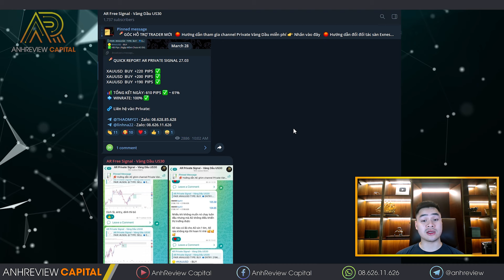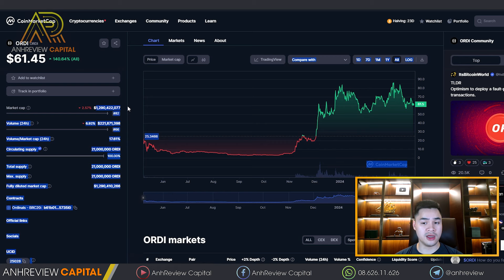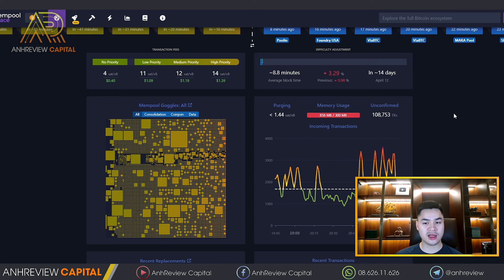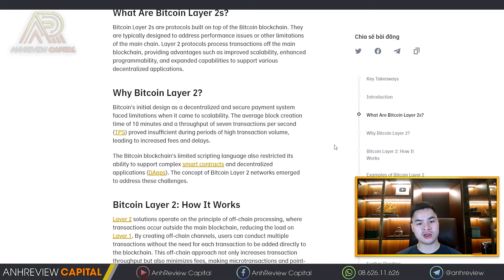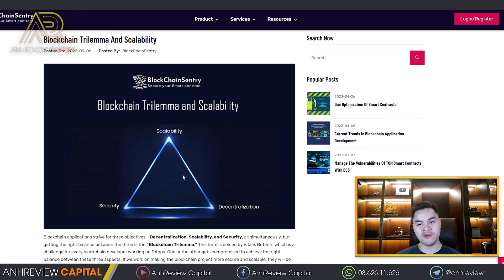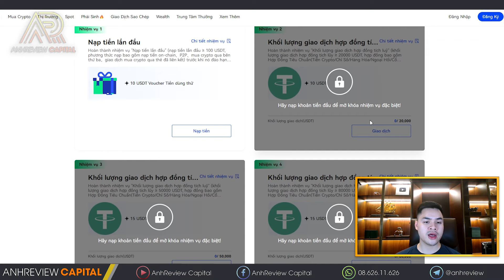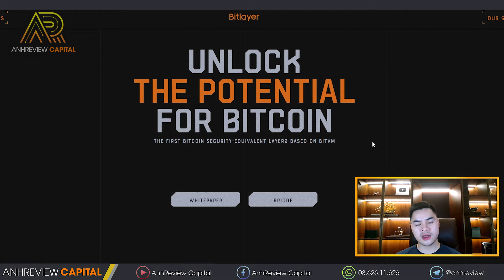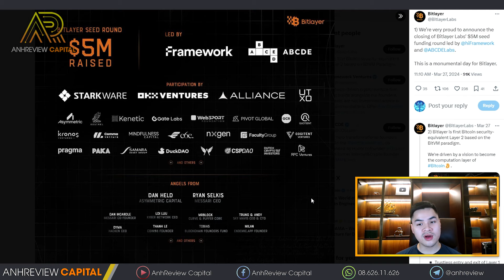BITCOIN Sắp Có “THẾ HỆ TIẾP THEO” ? Sự “BÙNG NỔ” Đã Được Dự Đoán Từ Trước !!